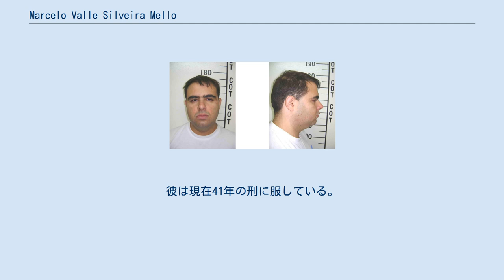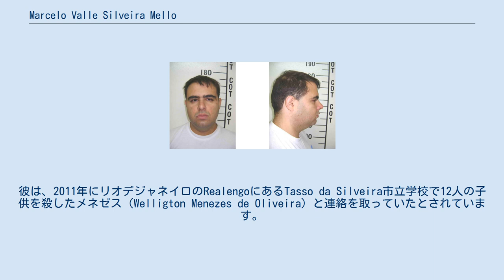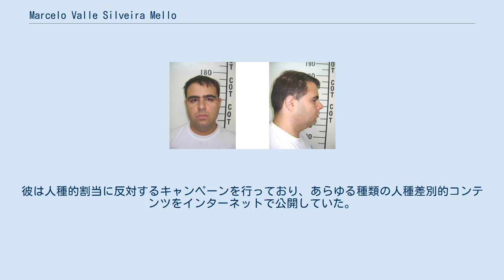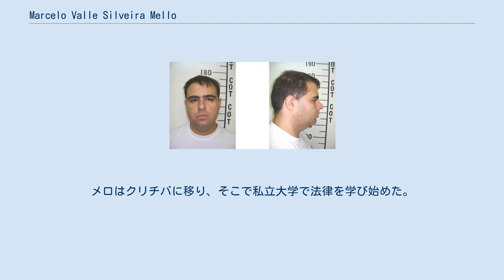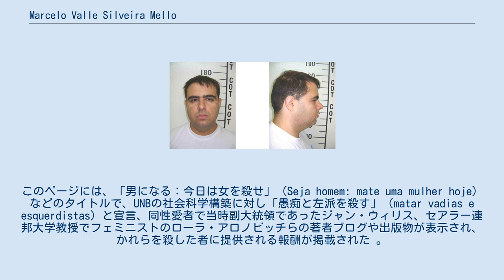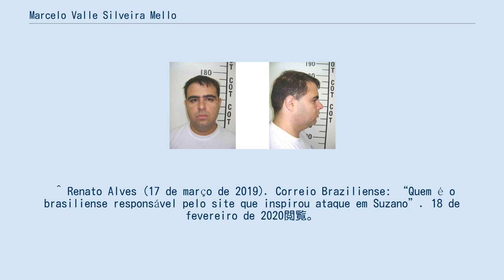Marcelo Valle Silveira Mello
Marcelo Valle Silveira Mello (Mugshot) Marcelo Valle Silveira Mello（マルセロ・ヴァッレ・シルベイラメロ、1985年8月9日、ブラジリア）は、ブラジルのセキュリティハッカーです。
 'Batoré、Psycl0n、'サトシ、Psytoréのニックネームでも知られている。
あるブラジル人極端な右のクラッカー の不寛容とのBravado操作で連邦警察によって投獄され 　マルセロはカンポグランデの連邦刑務所に収監されており、第14回クリチバ連邦裁判所の決定に従って神経心理学的評価を受ける必要 が生じている。
彼は、暴力を扇動したとして2018年にOperaçãoBravataの間に逮捕されました。
彼は現在41年の刑に服している。
 元ITの学生であったMarceloは、ソーシャルネットワークOrkutで活躍していた2005年以来、暴力行為や殺人や小児性愛の画像の公開を奨励してきました。
 2009年、彼はインターネット上で人種差別犯罪について回答した最初のブラジル人になった。
彼は、2011年にリオデジャネイロのRealengoにあるTasso da Silveira市立学校で12人の子供を殺したメネゼス（Welligton Menezes de Oliveira）と連絡を取っていたとされています。
彼は最初2012年に逮捕され、2013年に釈放され、クリチバに住んでいた2018年に再び拘留されました。
彼は数年間、アルゼンチンのドロレス・アロノビッチ氏を脅迫して攻撃しました。
彼は英語で博士号を取得し、マルセロの慣習を非難することに何年も費やしました。
ローラとして知られるドロレスの行動は、昨年制裁された法律13,642 / 2018に影響を与え、連邦警察がインターネット上の偽装を調査することを許可しました。
 2005年頃、メロはOrkutにコミュニティサイトを作成し、 極右 人種差別主義者およびミソジニー信望者の男性や友人の連絡網を作り、そうしたグループのリーダーになる。
2009年、彼はブラジルで最初のデジタルユニバースな人種差別者として非難される。
彼は人種的割当に反対するキャンペーンを行っており、あらゆる種類の人種差別的コンテンツをインターネットで公開していた。
 この間、彼はブラジリア大学 （UnB）で日本語を専攻とくに手紙を中心に研究していた。
 彼はまた、UnBで女性、特に黒人女性とレズビアンを攻撃し 同僚や教師に非難され、ブラジリアカトリック大学でコンピュータ科学を研究するという名目で退学。
 1年と2か月の刑を宣告されたとしても、精神疾患を主張した弁護士のリソースのおかげで、日常生活を送ることができた。
 2011年時、すでにインターネットのアンダーワールドで尊敬されるクラッカーとして知られる。
メロはクリチバに移り、そこで私立大学で法律を学び始めた。
 彼が管理するサイトの1つである "Silvio Koerich"（作成者の仮名 ）で、インターネットユーザーらはRealengo大虐殺（リオデジャネイロ小学校銃乱射事件）における首謀者メネゼスの行動を祝福。
メロのページではメネゼスは殺戮目的で少年少女を銃撃した「ヒーロー」として扱われ称賛されている。
 警察がRealengo事件の捜査を開始したときにサイトはオフラインになるが、レイプと小児性愛の合法化に加えて、レズビアンに対する「 是正強姦 」を擁護し始めて2011年8月に復活。
このページには、「男になる：今日は女を殺せ」（Seja homem: mate uma mulher hoje）などのタイトルで、UNBの社会科学構築に対し「愚痴と左派を殺す」（matar vadias e esquerdistas）と宣言、同性愛者で当時副大統領であったジャン・ウィリス、セアラー連邦大学教授でフェミニストのローラ・アロノビッチらの著者ブログや出版物が表示され、かれらを殺した者に提供される報酬が掲載された 。
 ^ “O criminoso da internet”. ISTOÉ. 18 de fevereiro de 2020閲覧。
 ^ “Juiz mantém na cadeia ‘Homemdebem’ por racismo nas redes” (25 de maio de 2018). Template:Cite we...